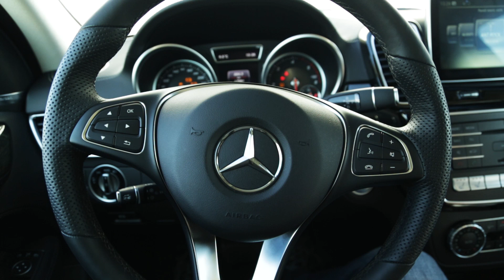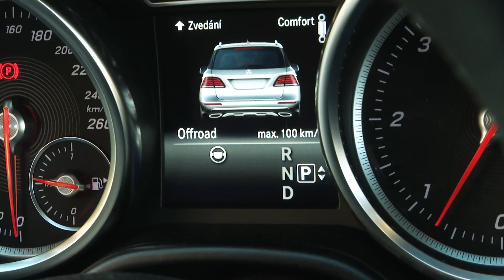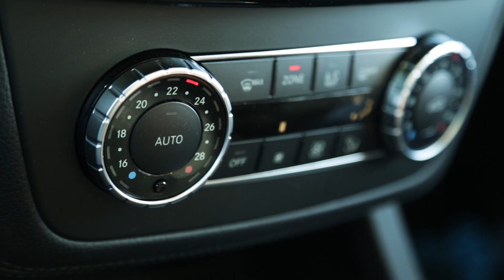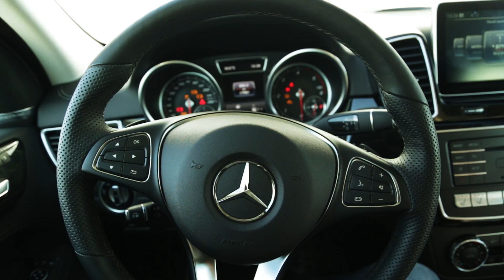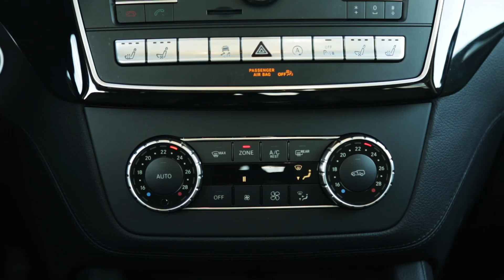Test 2016: Mercedes GLE 350d